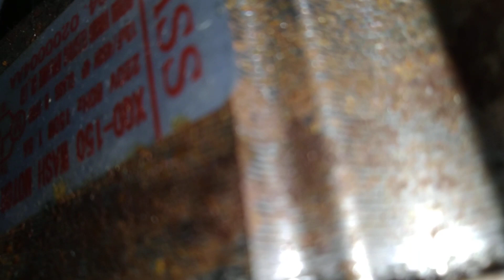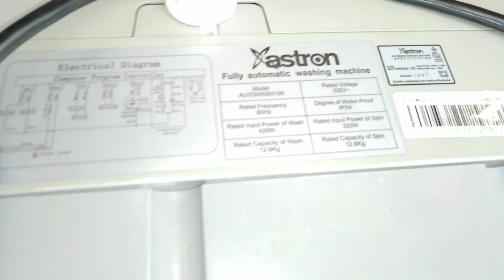☎️📲0975-6688214.Astron Automatic washing machine repair. No wash & spin dry.Defective motor replaced